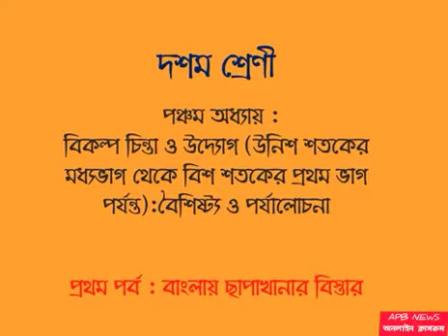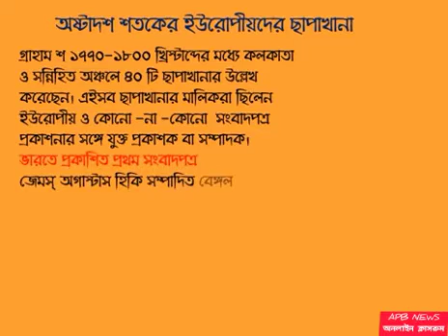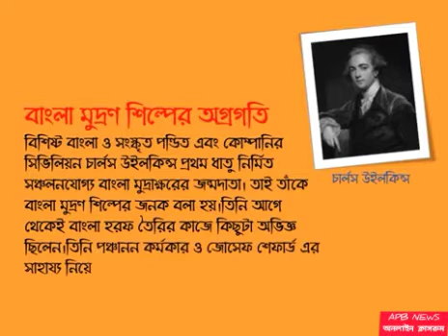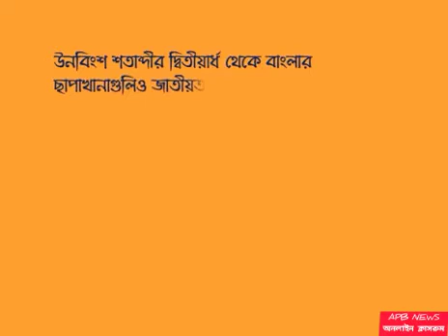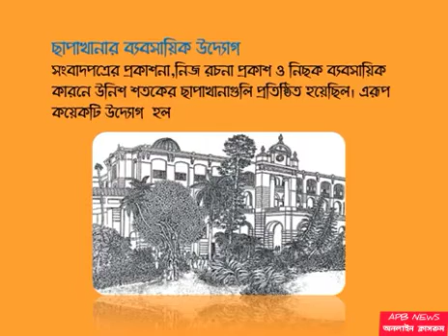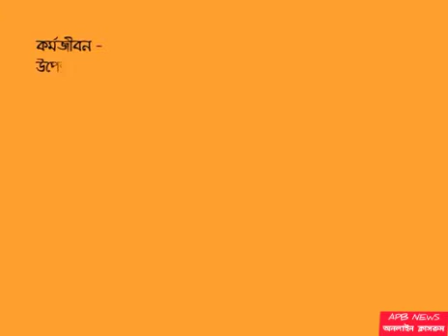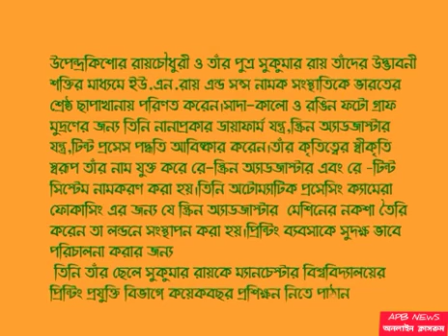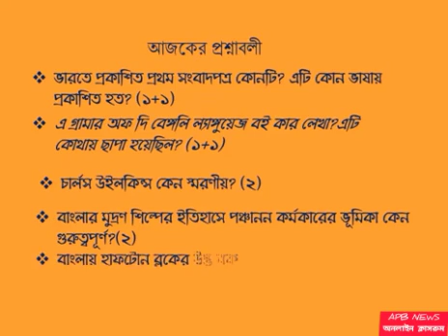দশম শ্রেণীর 'ইতিহাস' বিষয়ে 'বাংলার ছাপাখানার বিস্তার'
দশম শ্রেণীর 'ইতিহাস' বিষয়ে 'বাংলার ছাপাখানার বিস্তার' ক্লাস নিচ্ছেন